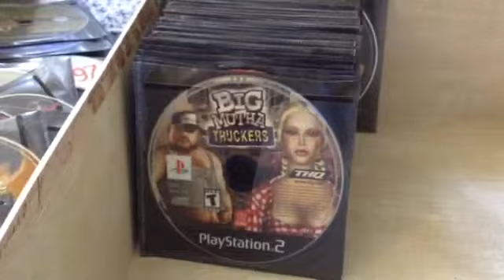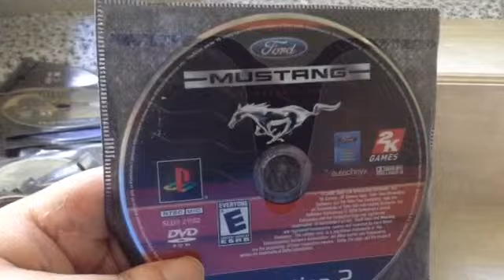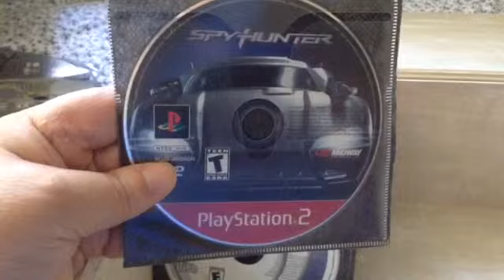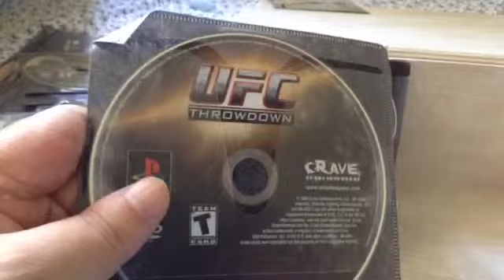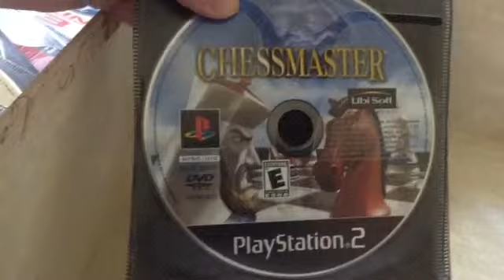Ps 2 Xbox 360 games collection part 3